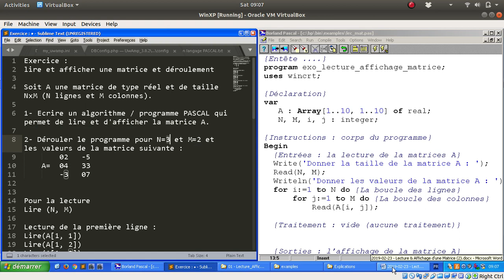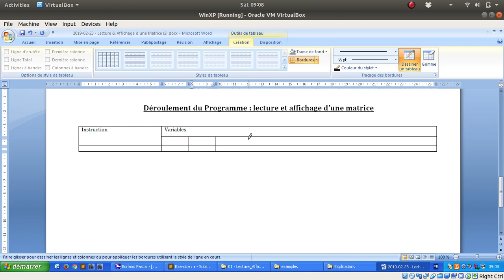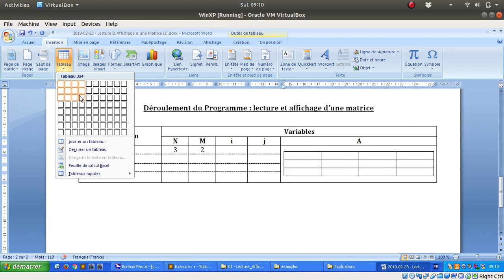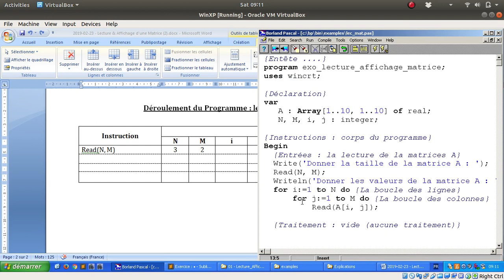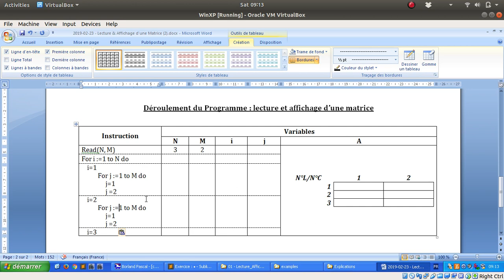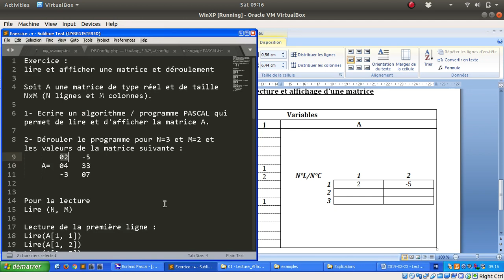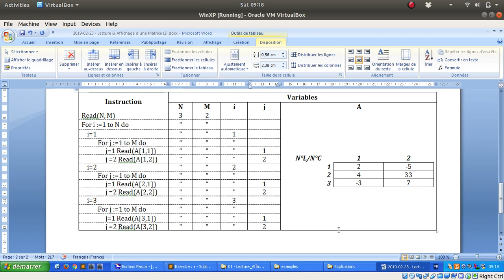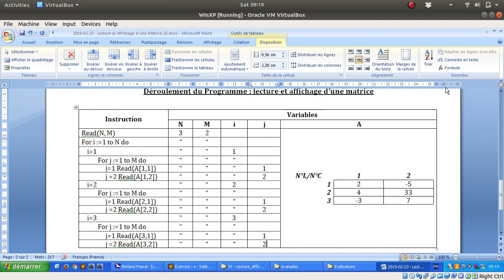Comment Lire et Afficher une matrice (Tableau à 2 dimensions) ? + Déroulement (partie 2)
Exercice : Lire et afficher une matrice et déroulement

Soit A une matrice de type réel et de taille NxM (N lignes et M colonnes).

1- Ecrire un algorithme / programme PASCAL qui permet de lire et d'afficher la matrice A.

2- Dérouler le programme pour N=3 et M=2 et les valeurs de la matrice suivante :
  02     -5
 A=   04  33
  -3  07